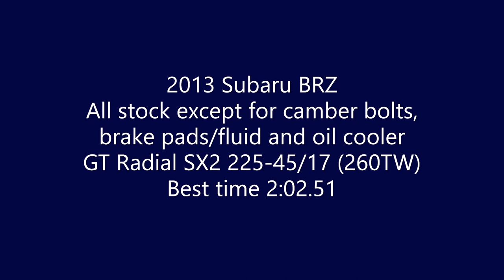20190525 Sonoma Stock BRZ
2019 Rd 5 86Drive Challenge: Stock Class
New PB 2:02.510
Stock 2013 BRZ w/camber bolts, better brake pads/fluid and oil cooler.
GT Radial SX2 225ZR17 (TW260)